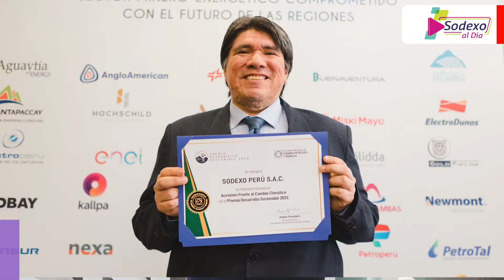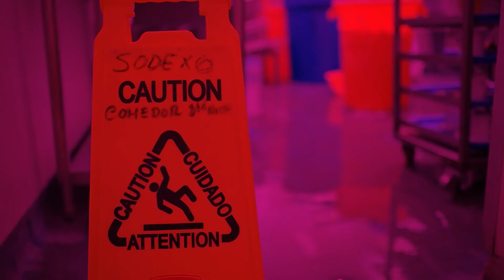SodexoAlDía | Programa 69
Hoy en Sodexo al Día, conoce más detalles de nuestra participación en el 28° Congreso de Capital Humano 2022💪🙌. Además, te contamos con orgullo que esta semana fuimos reconocidos por nuestra Gestión Ambiental en los Premios Desarrollo Sostenible 2022 🤩. Por último, entérate todo sobre nuestro reconocimiento en cuatro categorías en los Premios ESG y Sostenibilidad♻️🥳.